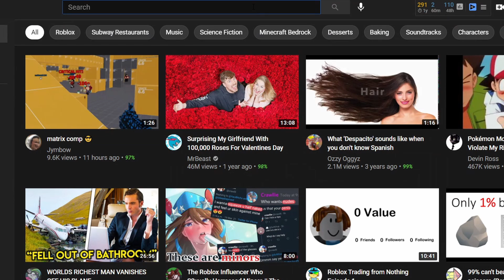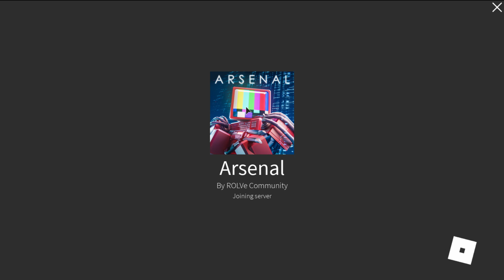POV: it's your first time exploiting on roblox.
btw I was NOT exploiting in this video it was all acting lol.

roblox exploits